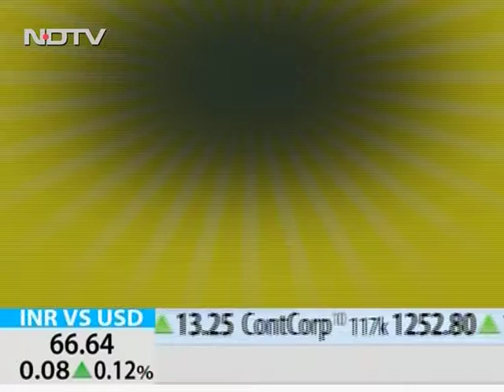Dr J P S Sawhney 3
Chairman Dept. of Cardiology, Sir Ganga Ram Hospital, New Delhi